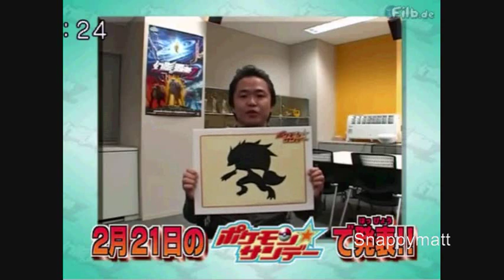Pokemon Sunday February 7, 2010 - Junichi Masuda Message [HQ]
The higher quality and extended version of Pokemon Sunday! Enjoy!